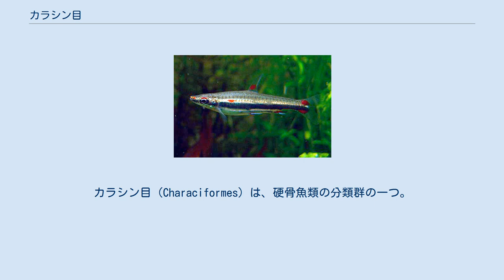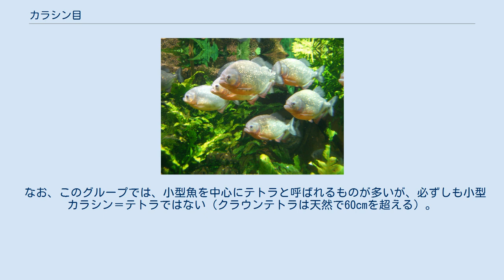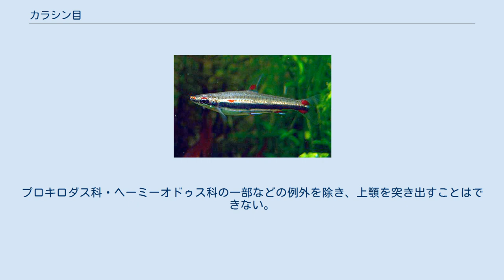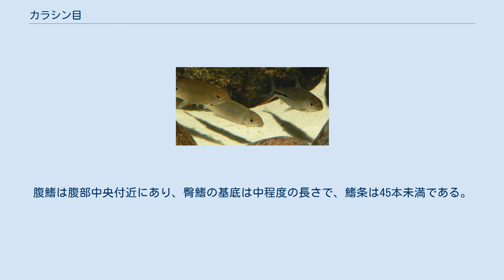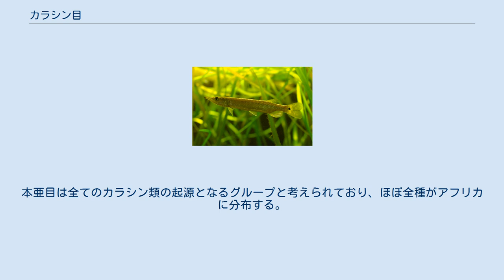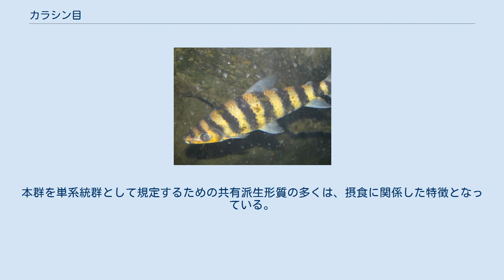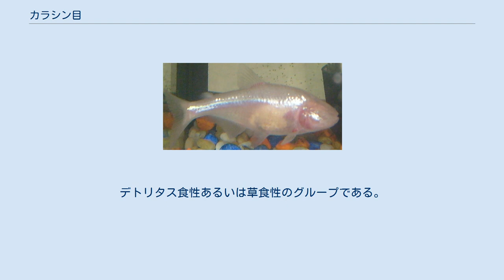カラシン目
カラシン目（Characiformes）は、硬骨魚類の分類群の一つ。
全種が淡水魚で、観賞魚としてよく知られるテトラやピラニアの仲間など、2亜目18科270属1,674種で構成される。
 南米で重要な水産資源となっているカラシン科の1種コロソマ （Colossoma macropomum） カラシン目には2006年の時点で1,600を超える種が記載され、魚類の目の中ではスズキ目（約1万種）、コイ目（約3,200種）、ナマズ目（約2,800種）に次いで4番目に大きな一群となっている。
およそ200種がアフリカに、残る1,400種以上がアメリカ合衆国南西部・メキシコ・中央アメリカ・南アメリカの淡水域に生息する。
アフリカに分布するカラシン類にはキタリヌス科・アレステス科・ヘプセトゥス科の3つの系統が知られる。
日本には分布しない。
 コイ目に姿が類似するが、背ビレと尻ビレの間に、小さな脂ビレを持つことが差異である（持たないものもいる。また他に脂ビレを持つグループとしてはナマズ目が知られている）。
 体色は銀色を主体とするものが多いが、鮮やかな色彩に富む種類も多数知られ、水族館あるいは個人のアクアリウムで広く飼育対象とされている。
 また一部の種類や個体では、本来の色ではなく、金色になるゴールデン化、銀色になるプラチナ化と呼ばれる現象を起こすものがある。
これは、魚に無害なバクテリアが寄生することで出現し、そのバクテリアがグアニンと呼ばれる金属光沢を起こす成分を作り出すことによるものである。
 一方でコロソマ（カラシン科）など大型のものは、食用魚として重要な種類も多い。
 なお、このグループでは、小型魚を中心にテトラと呼ばれるものが多いが、必ずしも小型カラシン＝テトラではない（クラウンテトラは天然で60cmを超える）。
 カラシン目に所属する仲間は、そのほとんどが体長3cm未満の小型魚類である。
一方で体長数十cmに及ぶ中・大型種もアフリカ・南アメリカに分布し、アフリカ中央部に分布する最大種の ムベンガ （アレステス科 通称「ゴライアス・タイガーフィッシュ」）は体長1.4mに達する。
 カラシン目はコイ目やナマズ目とともに骨鰾上目と呼ばれるグループに所属し、共通の特徴であるウェーバー器官（浮き袋と内耳を連絡し、音を感じる器官）をもつ。
顎の歯がよく発達し、ほとんどの種類は肉食性であるが、草食性あるいはデトリタス食性の魚類も含まれる。
コイ目と同じように咽頭歯をもつが、草食性の仲間を除きあまり発達はしていない。
プロキロダス科・ヘーミーオドゥス科の一部などの例外を除き、上顎を突き出すことはできない。
ほとんどの種類は背鰭と尾鰭の間に肉質の鰭である脂鰭もち、体表は鱗に覆われる。
ナマズ目の魚類とは異なり、カラシン目の仲間には口ヒゲがない。
腹鰭は腹部中央付近にあり、臀鰭の基底は中程度の長さで、鰭条は45本未満である。
尾鰭の主鰭条は通常19本。
側線はしばしば湾曲し、不完全なこともある。
後擬鎖骨は3本。
 最も古い時代のカラシン目魚類の化石は後期暁新世の地層から出土しているが、白亜紀前期のものとみられる化石がブラジルから報告されており、この化石がカラシン目と同定された場合には最古の骨鰾類ということになる。
 カラシン目はキタリヌス亜目とカラシン亜目の2亜目からなり、18科270属1,674種を含む。
系統関係の解析が未完成であるほか、科以下の分類基準には不明瞭な部分が多く残され、分類体系は流動的である。
和名のない分類名の一部については、上野・坂本（2005）によるカタカナ表記に従った。
コイ目カラシン亜目として扱われる場合もある。
 キタリヌス亜目 Citharionoidei は2科20属98種で構成される。
本亜目は全てのカラシン類の起源となるグループと考えられており、ほぼ全種がアフリカに分布する。
2本の犬歯をもち、第2・第3後擬鎖骨は癒合する。
鱗は一部を除き櫛鱗で、腹鰭の鰭条数は比較的多い。
 コンゴテトラ Phenacogrammus interruptus （アレステス科） クテノルキウス科の1種（Ctenolucius hujeta）。
本科はガーやカワカマスに類似した体型をもつ スリーライン・ペンシル Nannostomus trifasciatus （レビアシナ科） カラシン亜目 Characoidei は16科250属1,576種で構成される。
 アノストムス上科 アノストムス上科 Anostomoidea は4科25属260種で構成される。...